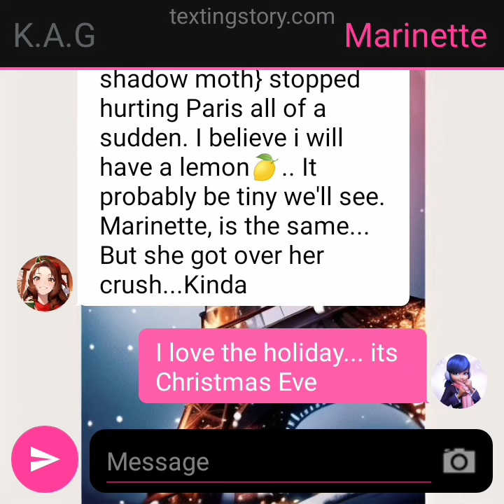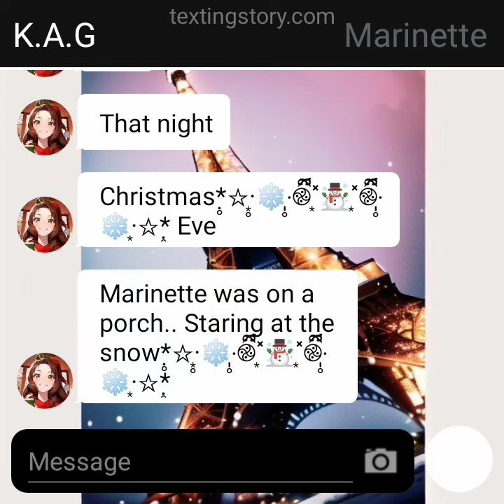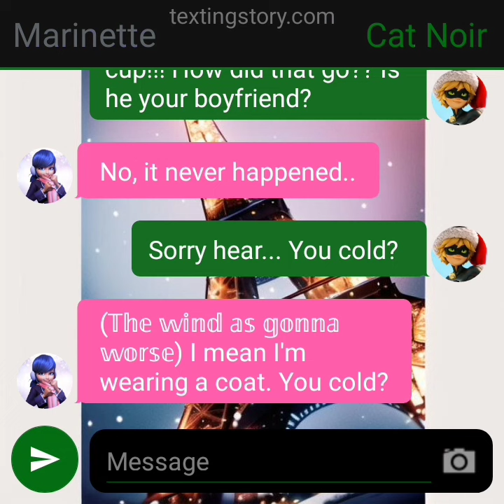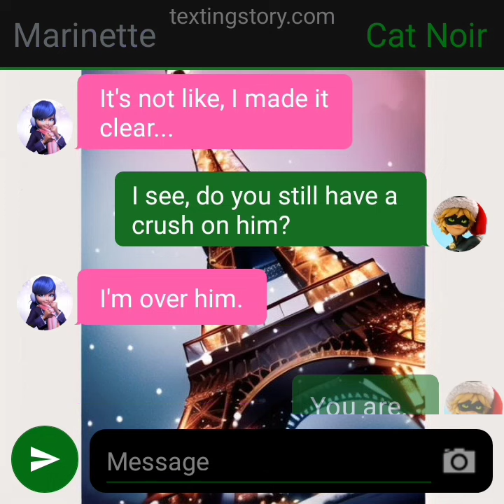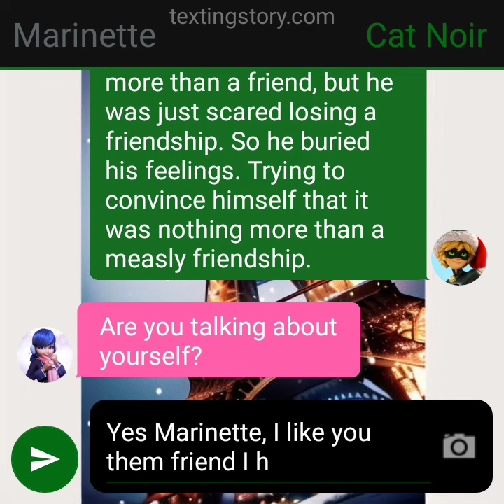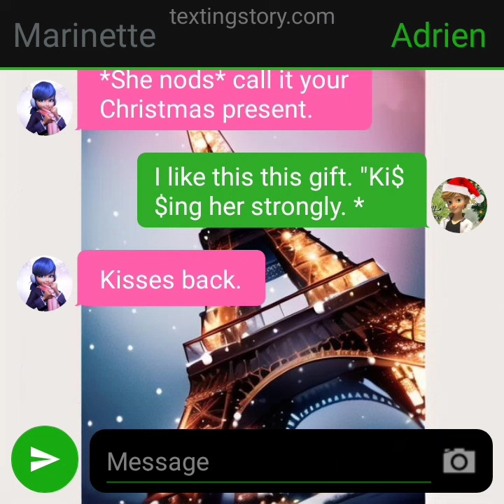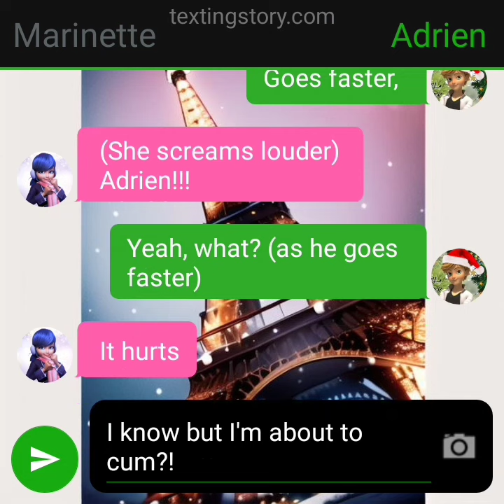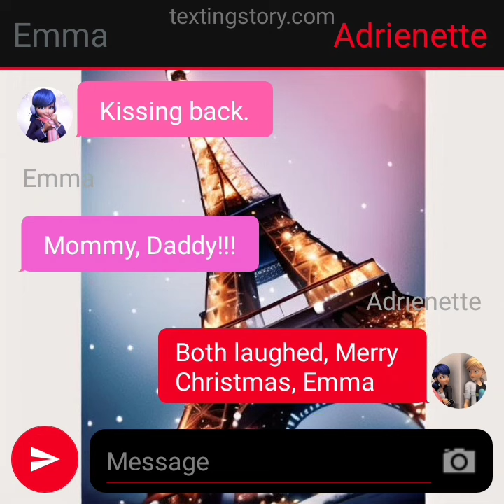Marichat/Adrienette Christmas texting story (🍋 lemon🍋)